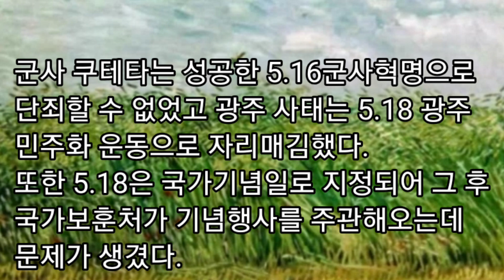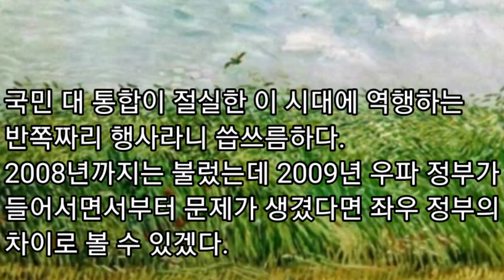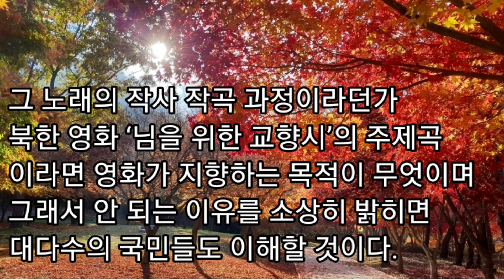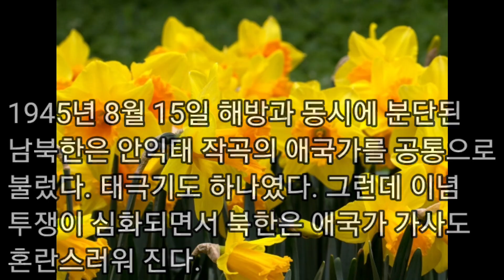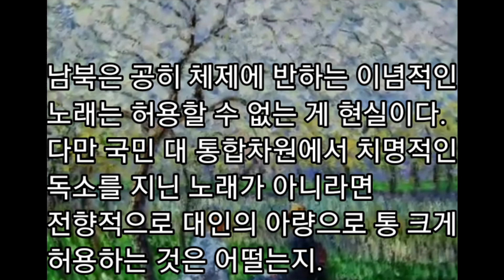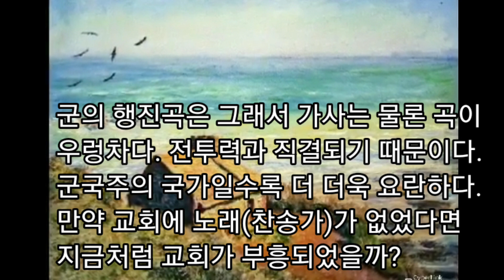아리송한 노래/ 조재극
부국 강병하지 못해 외세로부터 당해왔던
비참한 과거를 뼈 저리게 기억한다면
분단을 타파하는 코페르니크스 적인 발상의
대 전환이 필요한 때가 아닌가 한다.
국익을 최 우선하는 주변 강대국들 틈에서
하나로 통일된 한반도의 미래를 위하여!
(2015.6.5)